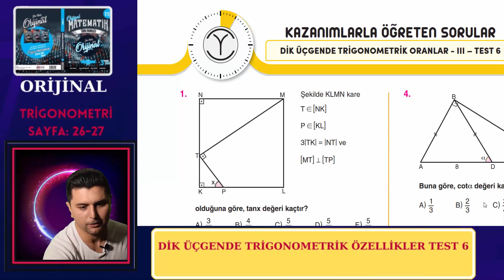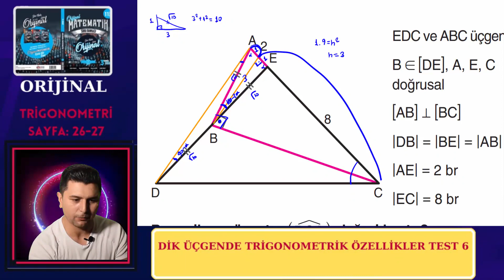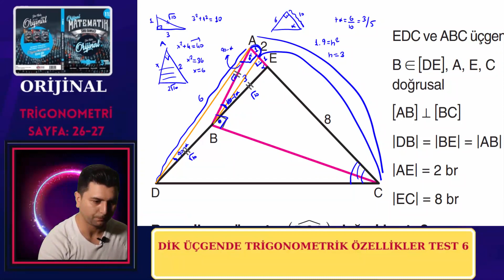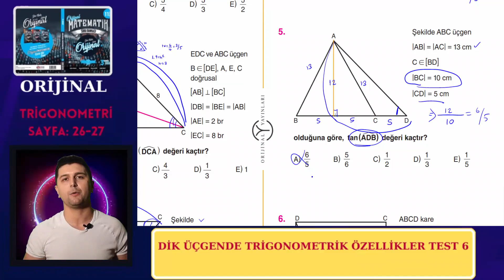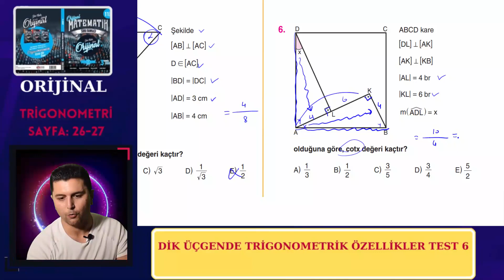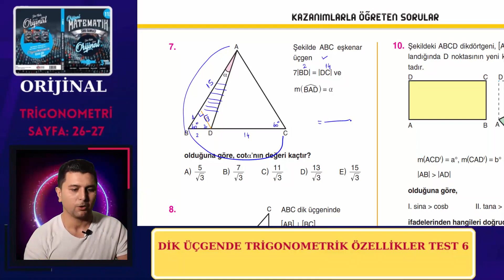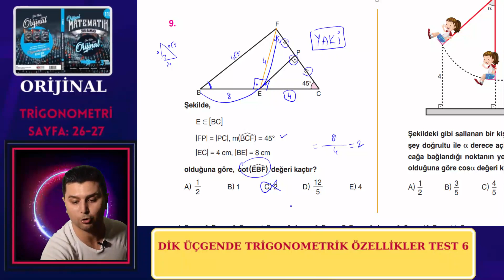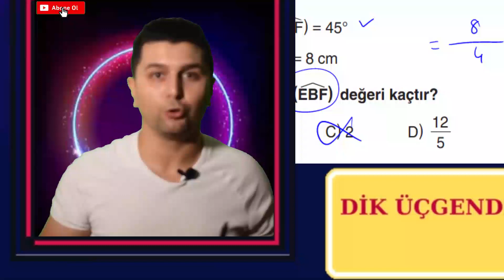TRİGONOMETRİ | TEST 6 | DİK ÜÇGENDE TRİGONOMETRİK ORANLAR 3